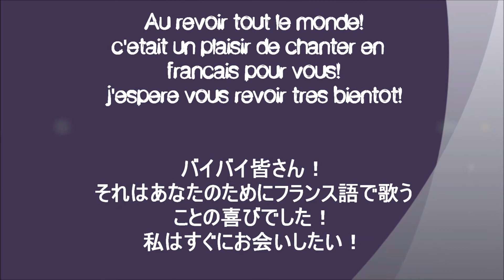[V3 Gakupo] Bye bye Gakupo! [Talkloid]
V3 Gakupo says good bye to this channel! but don't be afraid, he will make new appearances here!^^

I hope the japanese is correct, i used google traduction.